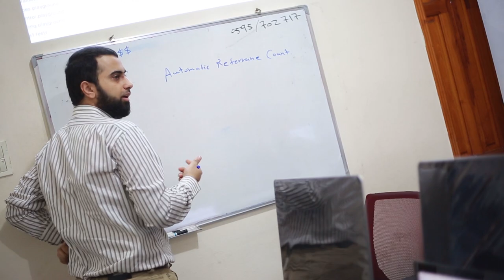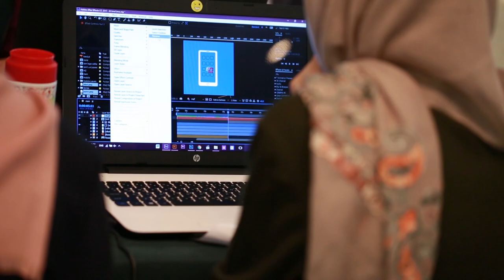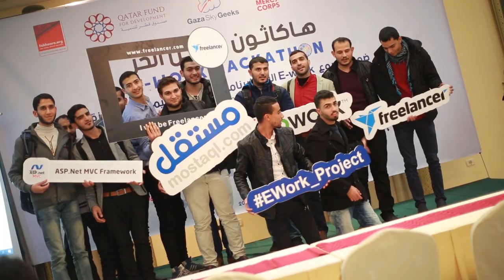[Economic Empowerment through E-Work Opportunities for Gaza Youth “Freelancer”] Phase I - Final Film